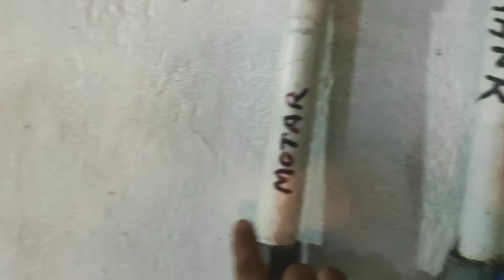poultry chicks 4th day management